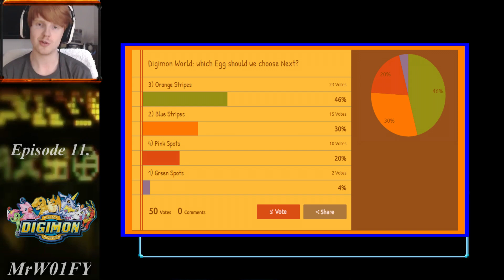Digimon World 1: Playthrough (2017) - Ep. 11 - A New Chapter! Enter MAX! (Extended Ep)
This video is the eleventh episode in our Playthrough/Let's Play of the original Digimon World for PS1. This session was played on the PSX PlayStation 1 emulator.

Thank you guys for all your support and feedback on my other Digimon content. You guys are super awesome and I really appreciated it!

After large number of requests on my Digimon World: Next Order videos, I've finally got enough time to sit down and record a playthrough of this cuddly classic. As a disclaimer, this playthrough is not blind; I have visited this game a few times throughout my childhood and know a fair bit about it. It's pretty much because of this that I decided to upload a play session of it.

In this episode, with a heavy heart we send off our boy Phil and say hello to Max, the product of our orange egg- voted in by you guys on twitter. We raise Max through the early stages of life, decide whether she's a dude or not, travel to a new region and also recruit three new city residents on the side. This definitely calls for an extended episode!

I really hope you guys enjoy this playthrough as much as I did recording it. If you want to help support the series and channel, feel free to shoot us a thumbs up! Make sure to leave me any feedback or questions down in the comments. I love hearing from you fine folks!

Much love homies!